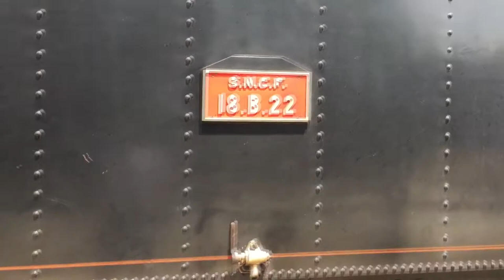Steam Train Locomotive Sounds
Sounds from steam train locomotives